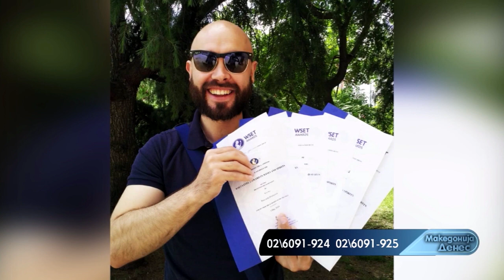Разговор со Ана Стојановска Величковиќ и Петар Величковиќ